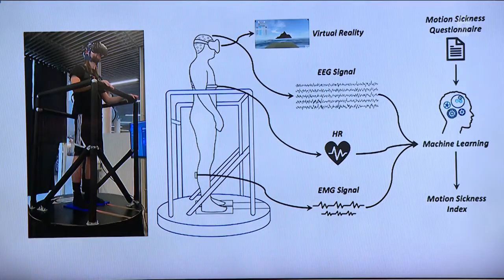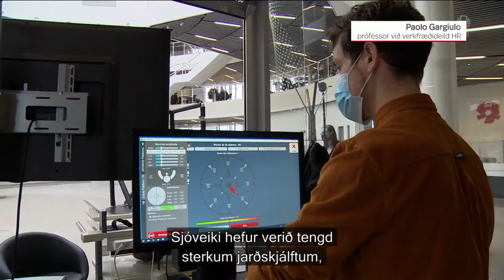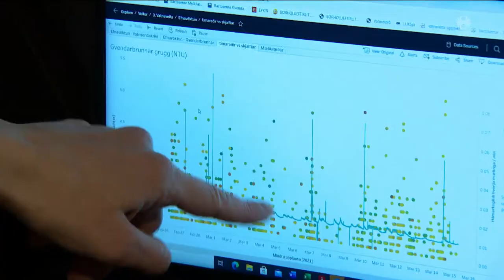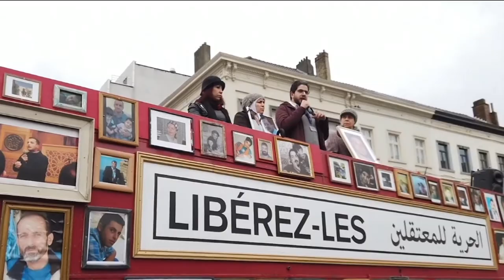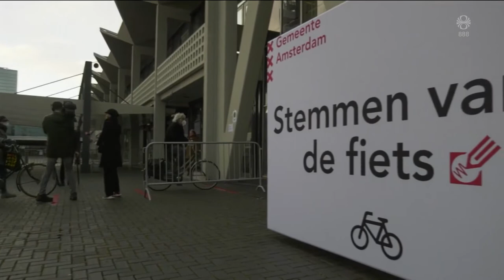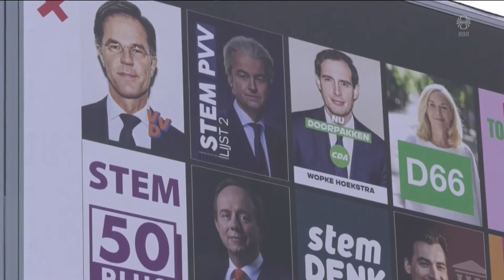Fréttir - 17. mar 2021